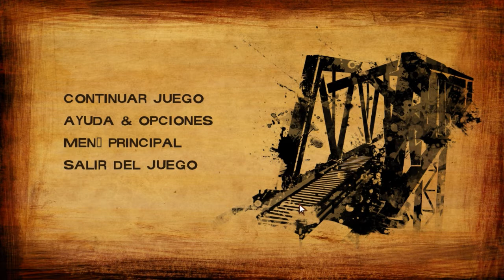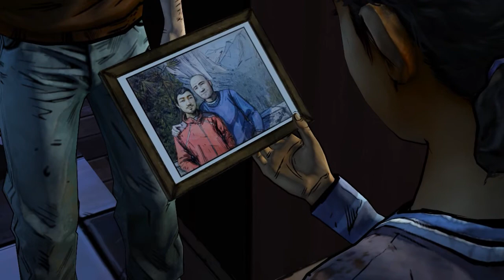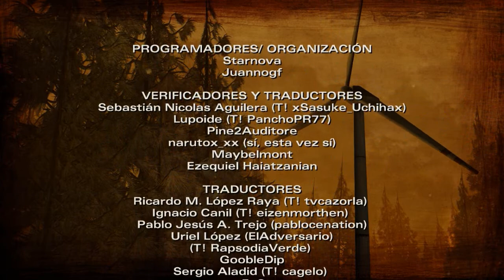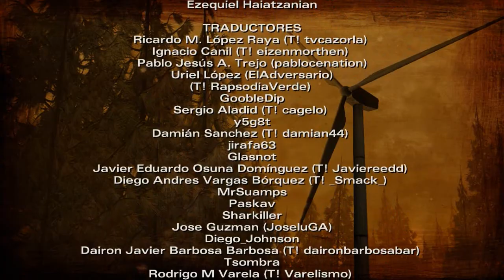The Walking Dead (Season 2) EP2 - Capítulo 4: Cazados.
Hiiiiiiiiiiiiiooooooola muy buenas a todos amigüitos de Yt,hoy os traigo el ÚLTIMO CAPÍTULO DE ESTA TEMPORADA ojo que luego entendéis mal xD,en el que sucederán cosas terroríficas,un encuentro inesperado,un disparo una baja,decisiones...
¿Qué pasará?Descúbrelo tu mismo.
Espero que me toquéis bastante el Like.
▬▬▬Clikea coño▬▬▬
▶Mi Ask !Preguntame!: ask.fm/Jumarera
▬▬▬Entra a su canal si quieres diversión a tope▬▬▬
Twitter para contactar conmigo: